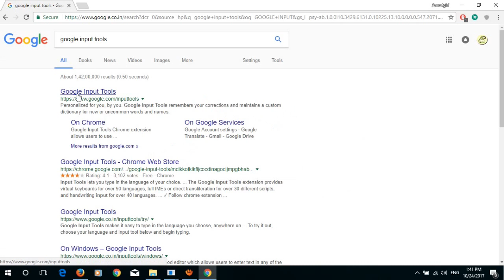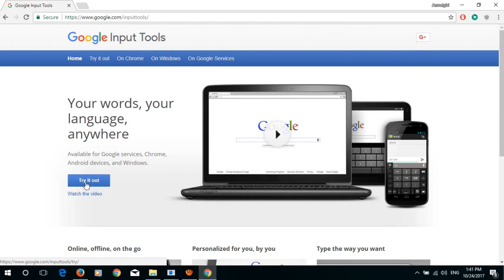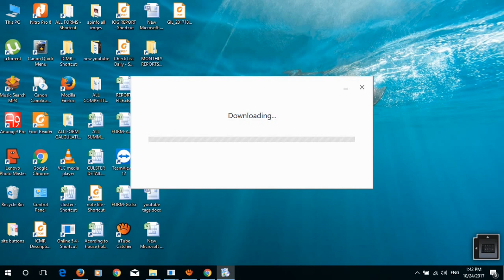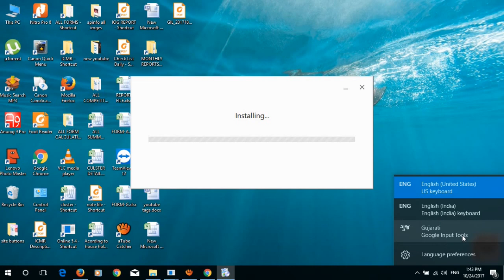How To Download Google Input Tools or Google Indic Tool